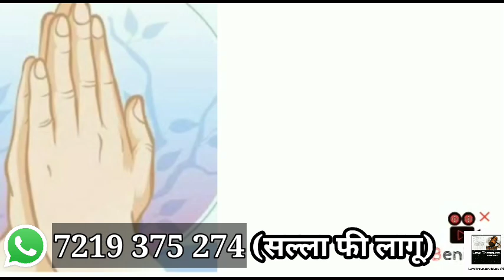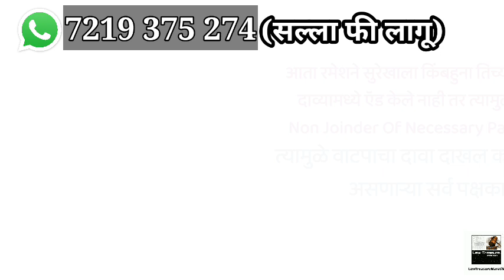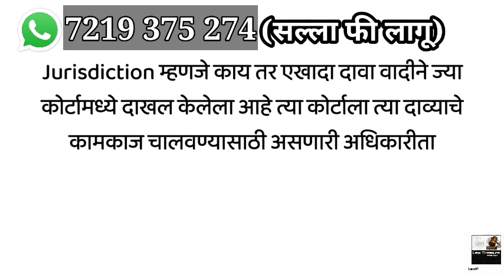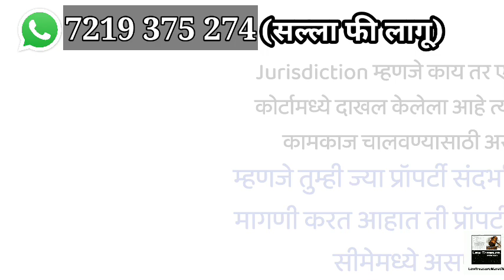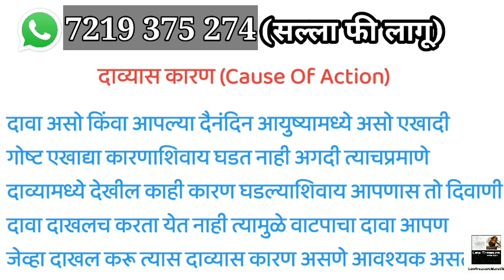Partition Of Joint Family Property|Suit For Partition|वाटपाचा दावा कसा दाखल करावाlLTMARATHI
My Accessories

1).My mic

2).My Primary Laptop

3).My Secondary Laptop
वाचनासाठी उपयुक्त पुस्तके
1).Civil Procedure code,1908(दिवाणी प्रक्रिया संहिता)

2).महाराष्ट्र कुळवहिवाट अधिनियम,1948

4). bare acts for Law Students (8 बेअर ऍक्ट)

5).Real Estate Regulation Act,2016( रेरा कायदा)

6). Learn to win Argument

7). Stay order,injunction(स्टे आणि मनाई)

8).Bail & procedure (जामीन आणि कार्यपद्धती)

9). Specific Relief Act,1963